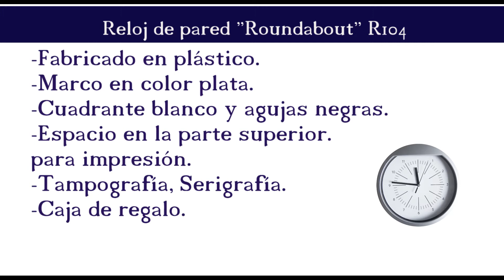R104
Articulo Código R104